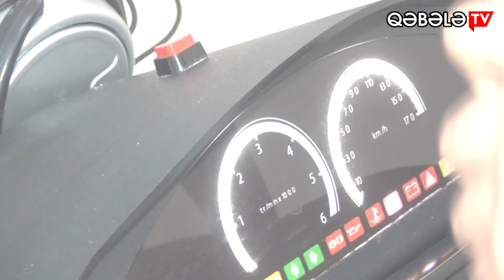QƏBƏLƏ DÖVLƏT PEŞƏ TƏHSİL MƏRKƏZİNDƏ YENİ İXTİSASLAR YARADILACAQ